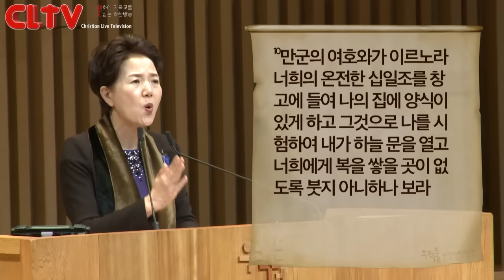CLTV파워메시지_2016.1.31_우리들교회(김양재 목사)_'불신결혼'